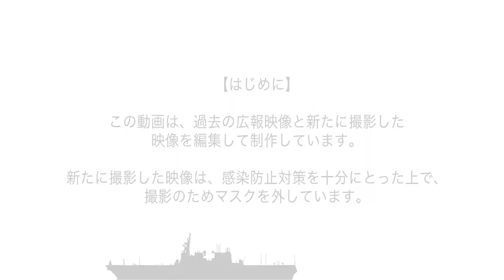【海自リクルートムービー】空から守る仕事 篇（男性自衛官ver.）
初めて海上自衛官として空から海を見た時に感じた使命感。
いまはこの広い海に平和を願い、空から海を守る-

これからも海を守り、この国を守る使命を
「一歩前へ、未来へ。」

ナレーション：海上自衛隊下総基地　若手隊員
監修：防衛省 海上幕僚監部 人事教育部 人事計画課 募集推進室